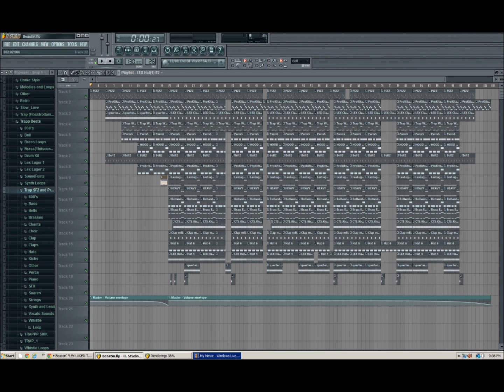Beastin' *LEX LUGER-STYLE INSTRUMENTAL*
Produced by APEX
Made in FL Studio 10 (Trial Version)
Sorry that it's just a screenshot. I can't really afford Camtasia right now...